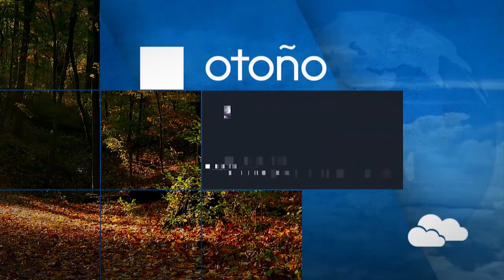El tiempo de Grupo Cadena Media semana del 27/11/2023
Desde el Grupo Cadena Media contamos la previsión meteorológica de este lunes a nivel nacional, con desconexión en Calamocha. Una información que cuenta con el impulso de la Diputación Provincial de Teruel.